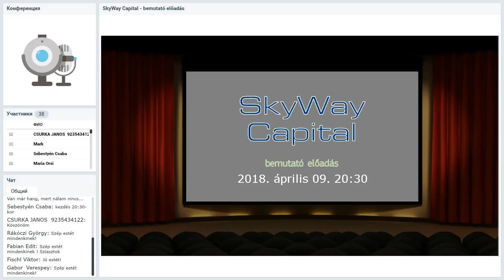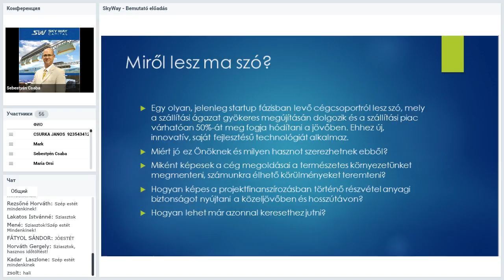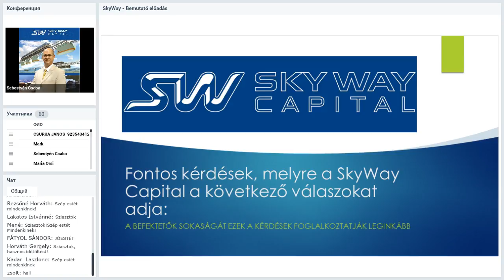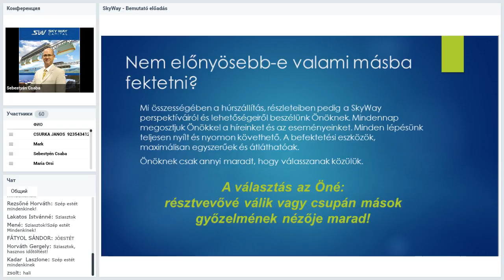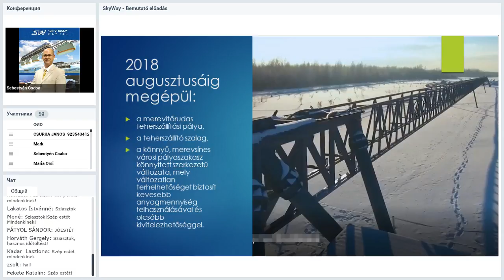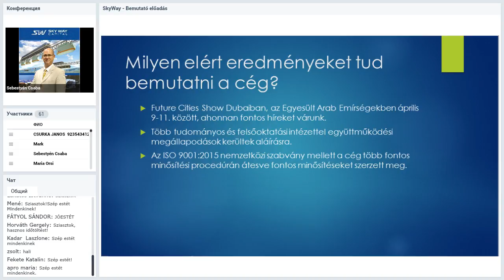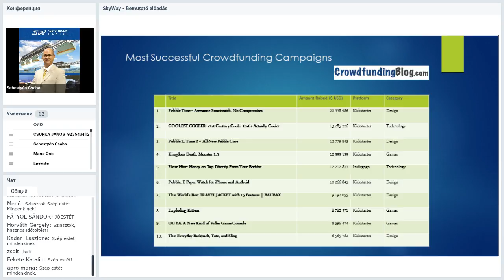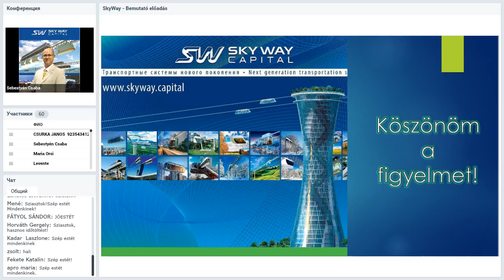Вебинар от 09.04.2018. A SkyWay Capital bemutatása. Венгрия.